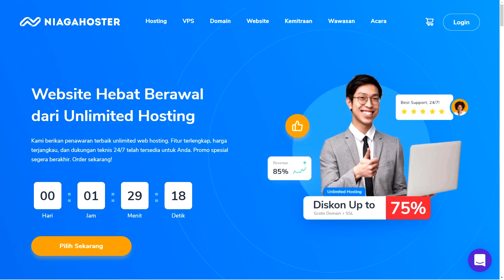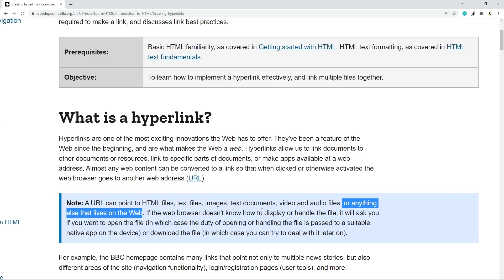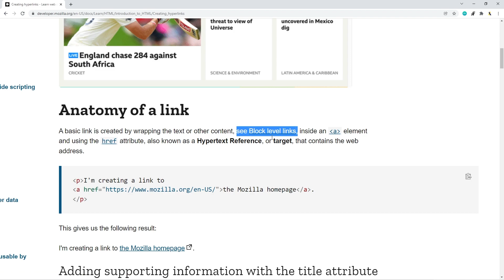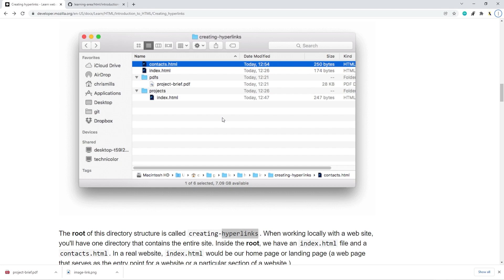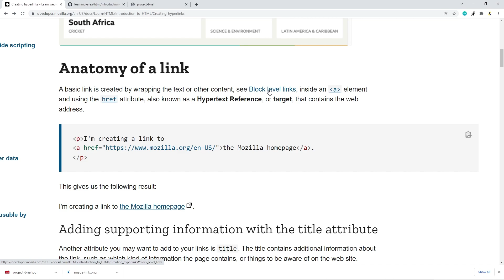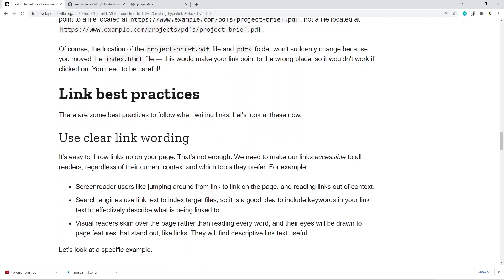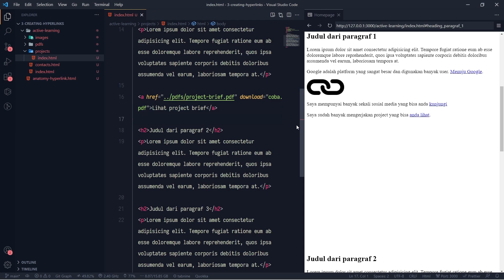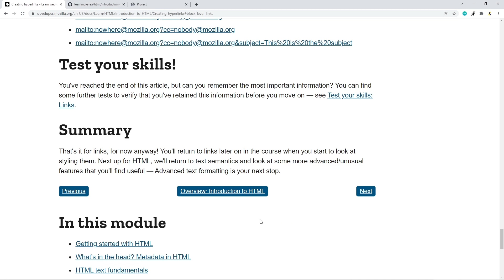#7 Belajar HTML - Creating Hyperlinks | PEMROGRAMAN WEB DASAR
Hai semuanya.
Divideo kali ini kita melanjutkan belajar HTML, yaitu tentang Creating Hyperlinks.
Simak keseruannya.
Dan jangan lupa pakai kode kupon SWSKUY sebelum checkout untuk dapetin diskon 10% lagi yaa.

Chapters
00:00 - Intro
02:09 - Review Test Your Skill Text Fundamentals
05:36 - Creating Hyperlinks
07:32 - What is a hyperlinks?
10:39 - Anatomy of a link
14:10 - Adding supporting information with the title attribute
15:42 - Active learning
19:32 - Block level links
23:12 - A quick primer on URLs and paths
37:12 - Document fragments
43:36 - Absolute vs relative URLs
45:59 - Link best practices
52:22 - Linking to non HTML resource
54:29 - Use the download attribute when click to a download
56:12 - Active learning
01:01:46 - Email links
01:03:40 - Test your skills
01:03:33 - Summary
01:05:15 - Penutup
Yang baik boleh deh donasi
Jika berkenan, follow instagram kami